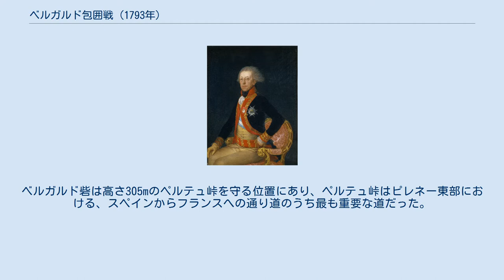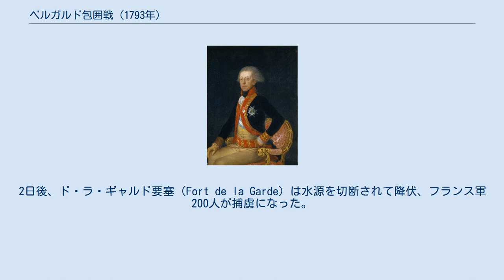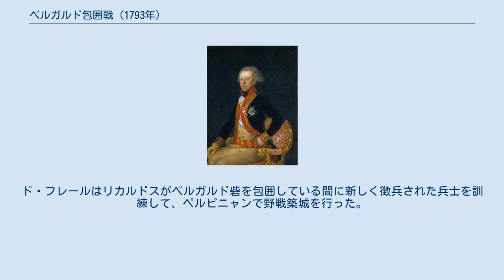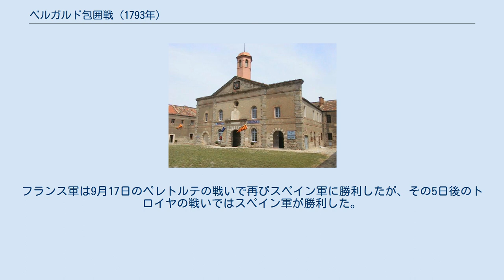ベルガルド包囲戦 (1793年)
ピレネー＝オリアンタル県の歴史
ベルガルド包囲戦（ベルガルドほういせん、フランス語: Siège de Bellegarde）は、フランス革命戦争中の1793年5月23日から6月24日にかけて、アントニオ・リカルドス率いるスペイン軍がボワブリューレ大佐率いるベルガルド砦のフランス駐留軍を降伏させた戦闘。
この包囲戦はピレネー戦争の一部として行われ、ベルガルド砦を得たスペインはピレネー山脈の重要な通り道を支配することができた。
ベルガルド砦は山上にあってフランス・スペイン辺境のル・ペルテュを見下ろしていた。
 1678年以降、フランス王ルイ14世はセバスティアン・ル・プレストル・ド・ヴォーバンの図面に基づいて石造のベルガルド砦を建設した。
ベルガルド砦は高さ305mのペルテュ峠を守る位置にあり、ペルテュ峠はピレネー東部における、スペインからフランスへの通り道のうち最も重要な道だった。
ヴォーバンが「この地を見下ろす場所はない」と述べたように、ベルガルド砦は近くで標高の最も高い場所にある。
 スペインが1793年4月中旬にフランス第一共和政に宣戦布告すると、陸軍総司令官のアントニオ・リカルドスは戦略上の問題に直面した。
ベルガルド砦がフランスへの主要道路を支配している以上、リカルドスはベルガルド砦を包囲、占領しなければその主要道路を補給路として使えなかった。
そのため、リカルドスは兵士4,500人を率いてピレネー山脈を南西20kmのところで越え、サン＝ローラン＝ド＝セルダンで下山した。
リカルドスはフランスの守備軍400人を追い払った後、残りの軍勢4,400人でテック川沿岸のセレにいたフランス軍と戦った。
フランス軍は正規軍800人と国民衛兵1,000人で大砲4門を有していたが、混乱に陥って逃走した。
フランス軍はスペイン軍のマスケット銃撃で100から200人を失ったほか、テック川を泳いで渡ろうとした人のうち約200人が溺死した。
リカルドスの軍勢は負傷者17人を出しただけだった。
リカルドスはボワブリューレの軍勢がスペインの補給部隊を襲撃できないようベルガルド砦近くに派遣軍を配置した。
 セレを奪取したことで、リカルドスは自軍をベルガルド砦の後ろに配置した。
増援を受けた後、彼は更に北東、トロイヤ近くまで進軍した。
リカルドスのスペイン軍7千はここでルイ＝シャルル・ド・フレール少将率いるフランスの東ピレネー軍に遭遇した。
5月19日に生起したマ・デウの戦いにおいて、リカルドスはド・フレールに勝利、ド・フレールの軍勢は戦死150、負傷280、大砲3門、弾薬車6台の損害を出した。
スペインは戦死者が34人だった。
士気が低下したフランス兵は北の首府ペルピニャンへ撤退したが、国民衛兵の1個大隊が反乱を起こして解体された。
リカルドスは追撃せず、バルセロナとの補給路を支配したベルガルド砦の包囲に専念した。
 アントニオ・リカルドス、1793年頃。
 包囲戦は5月23日に始まった。
フランスの駐留軍は少なくとも大砲41門と臼砲7門を有していた。
スペイン軍の兵士6千と大砲34門はまず北側にある外堡2箇所への攻撃に集中した。
フランス亡命軍のヴァレスピア大隊（Vallespir）はスペイン軍とともに戦った。
リカルドスは5月30日までにレ・バン要塞（Fort les Bains）から1,200ペースのところに設置された砲台に大砲16門を配備した。
6月3日、砲撃ののちフランス軍350人の守る外堡が降伏した。
2日後、ド・ラ・ギャルド要塞（Fort de la Garde）は水源を切断されて降伏、フランス軍200人が捕虜になった。
包囲戦の最中、フランス軍3,350人が輸送部隊を要塞に護送しようとしたが、5月29日に追い返された。
 その後数週間、スペイン軍は城壁に穴があけられるまで砲撃を続けた。
この時点ではフランス軍の大砲50門のうち42門が降ろされていた。
強襲の危機がある上、守備もままならなかったためボワブリューレは6月24日に降伏、残りの駐留軍は捕虜になった。
フランス軍の損害は戦死30、負傷56、捕虜1,450だった。
スペイン軍の損害は不明だった。
 ベルガルド砦を確保したことで、スペイン軍はペルテュ峠を補給路として使えるようになった。
リカルドスはルシヨンの首府ペルピニャンに進撃したが、1793年...